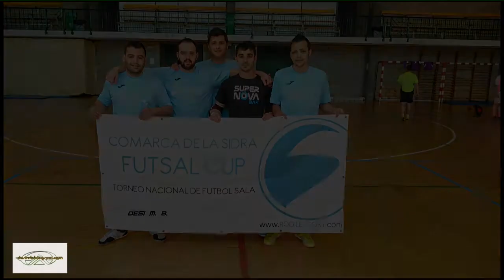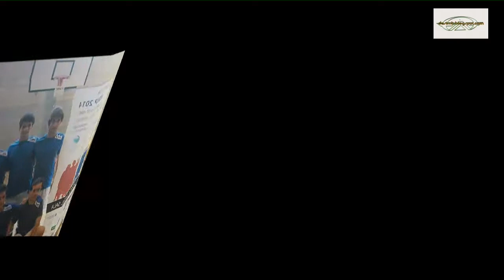VÍDEO FOTOS EQUIPOS V FÚTSAL CUP COMARCA DE LA SIDRA